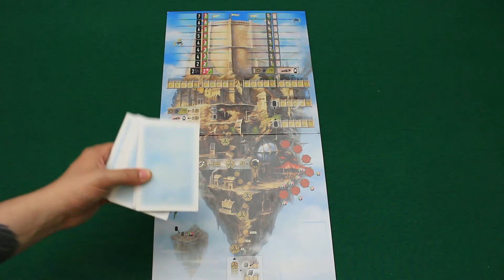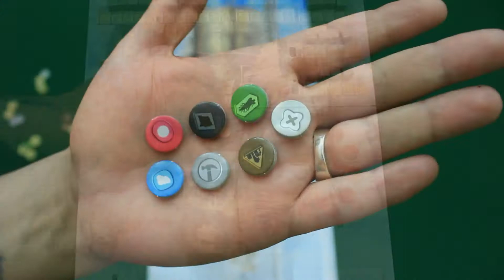Noria - Componenti e setup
Hey, ciao! Oggi voliamo tra le nuvole alla volta della città fluttuante di Noria, dove pare che girino le ruote a tutti!